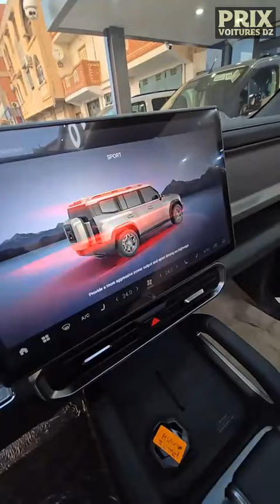أسعار JETOUR T2 عند Adnan Auto Ami El Hadj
أسعار السيارات عند Adnan Auto Ami El Hadj